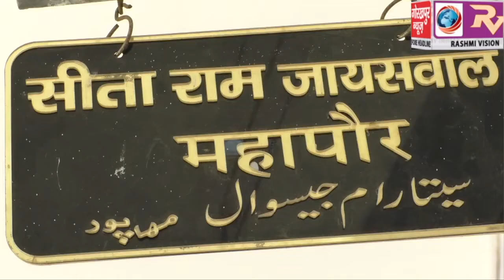कोरोना महामारी से निपटने तथा जन समस्याओं के समाधान के लिए महापौर ने नामित पार्षदों को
कोरोना महामारी से निपटने तथा जन समस्याओं के समाधान के लिए महापौर ने नामित पार्षदों को वितरित किया मोबाइल, सिम कार्ड एवं सैनेटाइजर मशीन, कहा,जनता के समस्याओं  का निस्तारण करें मनोनीत पार्षद।।